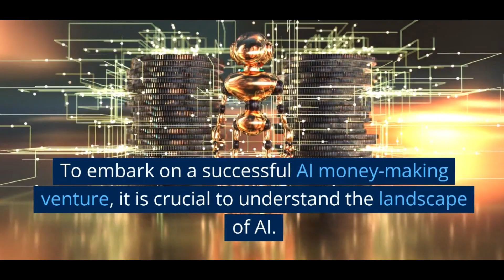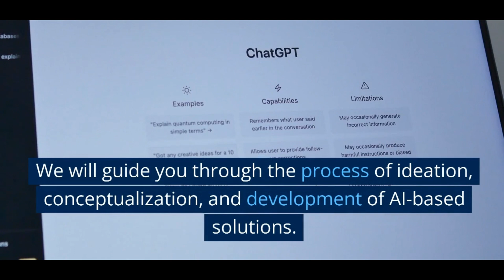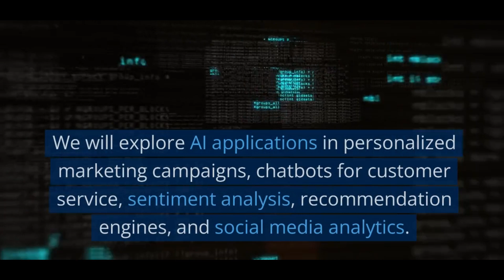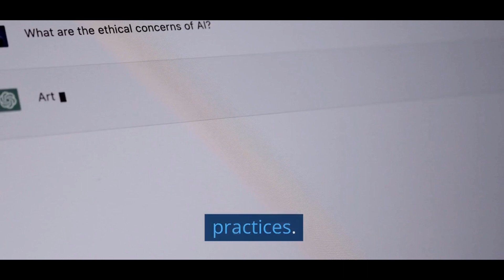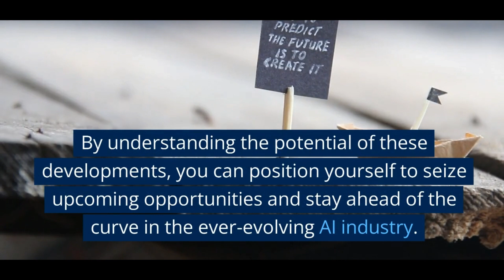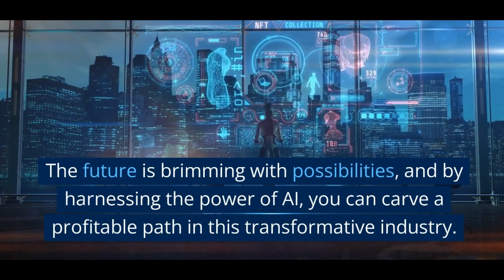Unleashing the Power of AI: The Ultimate Guide to Making Money in the Modern Era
Prepare to be blown away by the untapped potential of Artificial Intelligence (AI) as we unveil the secrets to making money in the digital age! In this viral video, we take you on a mind-expanding journey into the world of AI, revealing updated methods and strategies to harness its incredible power and transform it into a lucrative source of income.

Join us as we dive deep into the landscape of AI, exploring its subfields and unveiling its unlimited possibilities. From machine learning and natural language processing to computer vision and robotics, we unravel the fascinating world of AI, equipping you with the knowledge to identify profitable business opportunities.

Get ready to ride the wave of data-driven decision making as we reveal how AI can revolutionize industries such as healthcare, finance, marketing, e-commerce, manufacturing, and transportation. Discover real-life use cases and witness firsthand how AI-powered solutions can drive profitability and set you apart from the competition.

But that's just the beginning! We guide you step-by-step through the process of building AI-powered products and services that cater to market needs. Learn how to train machine learning models, acquire high-quality data, and refine algorithms to create valuable and marketable AI offerings that are poised to disrupt industries.

Unlock the secrets of AI in marketing and customer engagement as we unveil cutting-edge techniques that boost conversion rates and enhance customer satisfaction. Dive into personalized marketing campaigns, AI-driven chatbots, sentiment analysis, recommendation systems, and social media analytics, empowering you to deliver tailored experiences that keep customers coming back for more.

Prepare to revolutionize the world of e-commerce and retail as we uncover how AI-driven technologies can transform online shopping experiences. From virtual assistants and visual search to demand forecasting and supply chain logistics optimization, witness firsthand how AI can supercharge your revenue growth and operational efficiency.

But how can you turn your AI expertise into a lucrative venture? We reveal the keys to monetizing AI through consulting and services. Learn how to establish an AI consultancy, attract clients, and position yourself as a trusted advisor in the AI landscape. Explore the potential of creating AI training programs and online courses, empowering individuals and businesses to embrace the power of AI.

Don't miss out on a glimpse into the future as we explore emerging trends and opportunities in the AI industry. From explainable AI and edge computing to AI-enabled IoT and automation, witness the transformative potential that lies ahead. Stay ahead of the curve and position yourself as a trailblazer in this ever-evolving field.

So, are you ready to unlock the untapped potential of AI and embark on an incredible journey of financial success? Don't just witness the AI revolution—become a part of it and unleash the power of AI to transform your life and business forever!